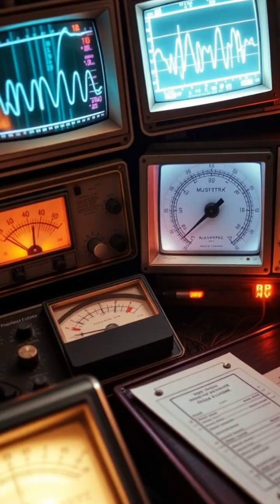How an Accidental Discovery Revolutionized Our Understanding of the Universe 🌌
In 1964, Arno Penzias and Robert Wilson stumbled upon a discovery that would change everything we know about the cosmos. 🤯 While working at Bell Labs, they detected mysterious background radiation—evidence of the Big Bang! Join us as we explore this fascinating story of science, discovery, and the mysteries of the universe.